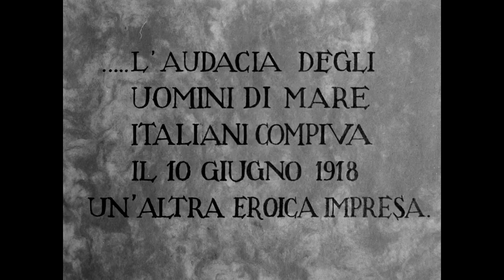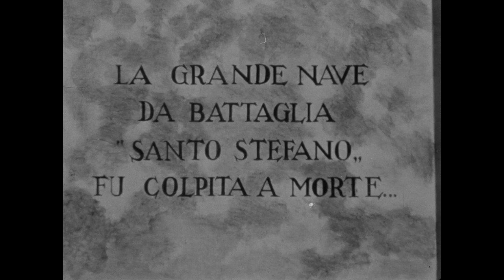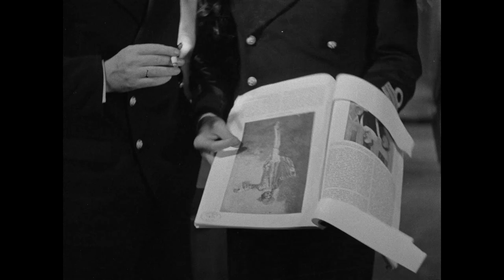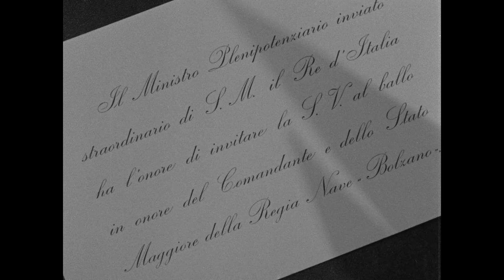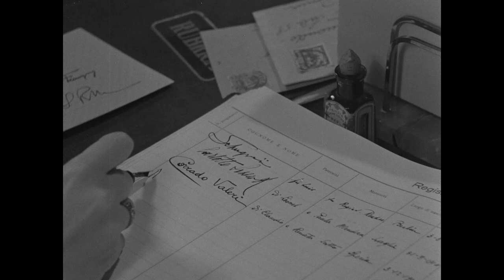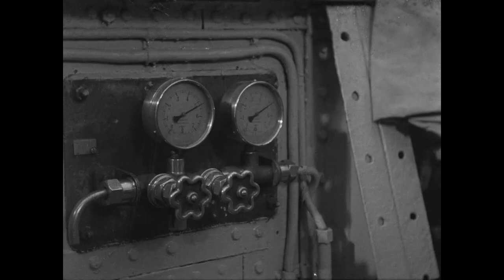Aldebaran - Film Completo (HD) by Film&Clips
Regia: Alessandro Blasetti
Sceneggiatura: Corrado D'Errico, Giuseppe Zucca, Alessandro Blasetti
Star: Gino Cervi, Evi Maltagliati, Gianfranco Giachetti
(1935)

Corrado Valeri, un ufficiale della Marina, ha una moglie un po' frivola e troppo gelosa. Questa situazione si ripercuote sulla sua vita militare con una successione di continui fallimenti.